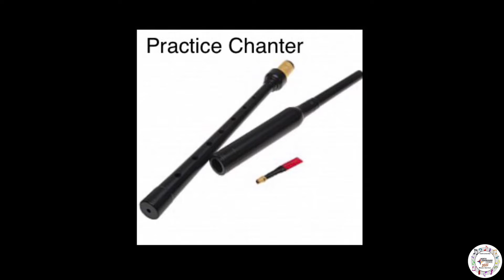Bagpipe Demo - RC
A demonstration of Bagpipes by Mr. Cowan, IMT - North Lanarkshire Instrumental Music Service